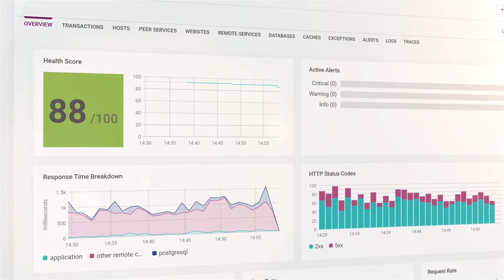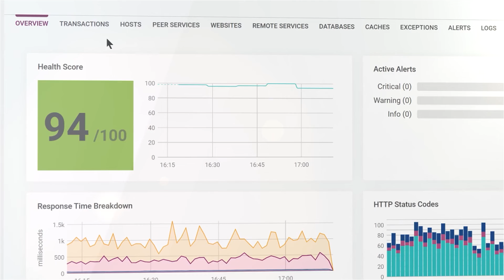The SolarWinds Platform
The SolarWinds Platform is designed to connect with your critical business services, to provide flexibility, visibility, and control—wherever your environment lives and wherever you’re going next. It’s the simplicity you expect from SolarWinds, with deployment models to support you today and tomorrow, from on-premises to cloud-native SaaS solutions.